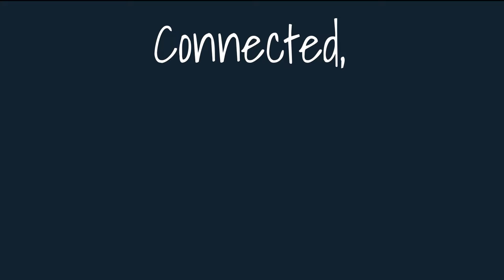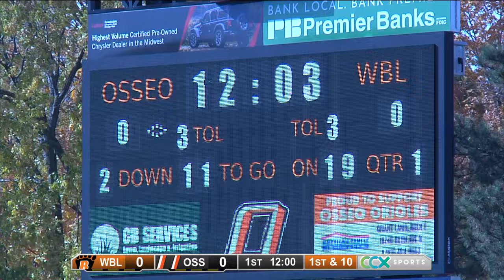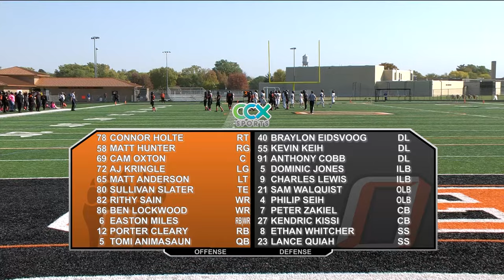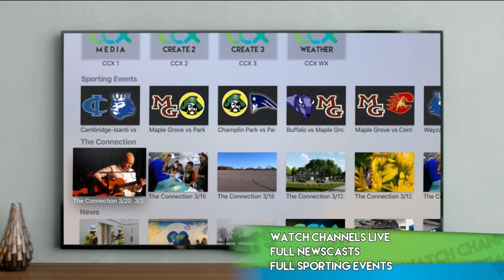Football | White Bear Lake vs. Osseo High School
Full game football coverage of White Bear Lake vs. Osseo High School. Enjoy the football game!

Game Contents
00:00:00 Pre Game
00:04:50 1st Quarter
00:35:30 2nd Quarter
01:04:28 Halftime
01:07:57 3rd Quarter
01:30:15 4th Quarter
02:14:27 Final

CCX Media is committed to bringing you the best Football on YouTube.